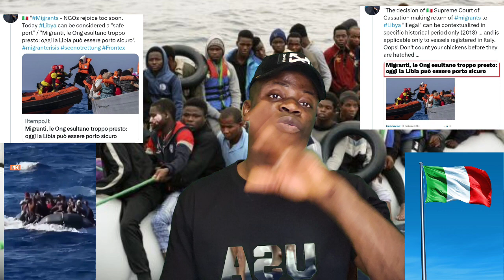Breaking! No Migrants Will Be Returned To Libya In 2024 Italy Court Rules In Favour Of Asylum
No Migrants Will Be Returned To Libya In 2024 Italy Court Rules